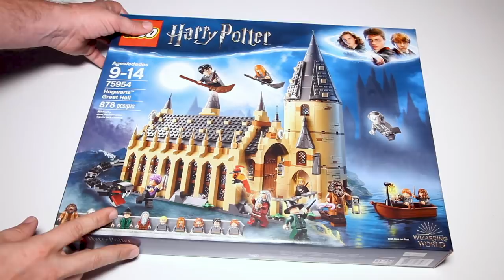Lego Harry Potter 75954 Hogwarts Great Hall Speed Build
A detailed look at the Lego Harry Potter 75954 Hogwarts Great Hall inspired from the movie Harry Potter movies.

Build and recreate a magical fantasy realm from the Harry Potter movies with this detailed 4-level Lego 75954 Hogwarts Great Hall Harry Potter building kit, featuring a fireplace, benches, tables and reversible house banners, plus the Grand Staircase tower with a spiral staircase, potions room, treasure room, sorting hat, Mirror of Erised™ and lots of magical artifact accessory elements. This fantasy role-playing castle toy includes 10 minifigures and buildable Basilisk and Fawkes creatures, plus Hedwig and Scabbers figures.